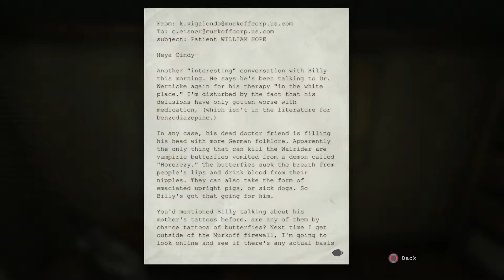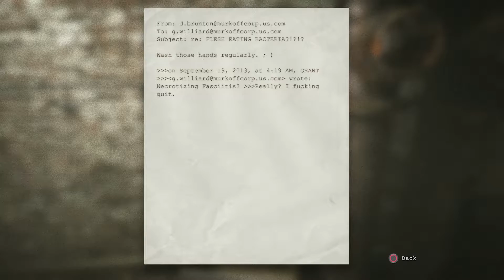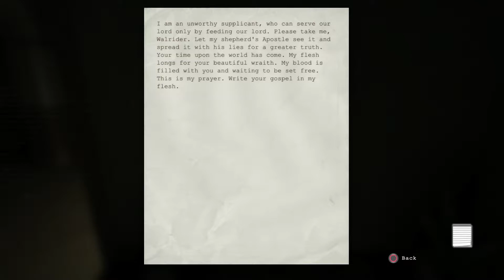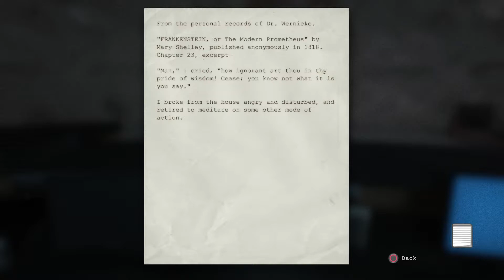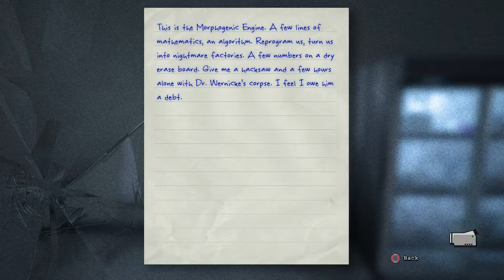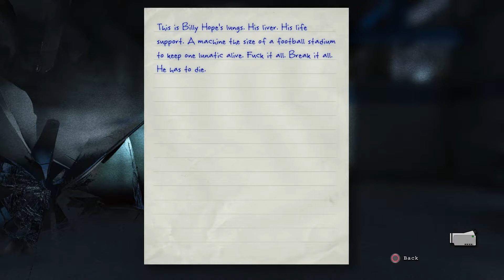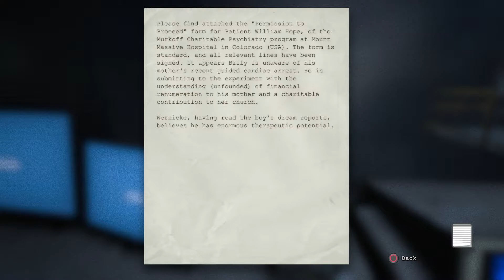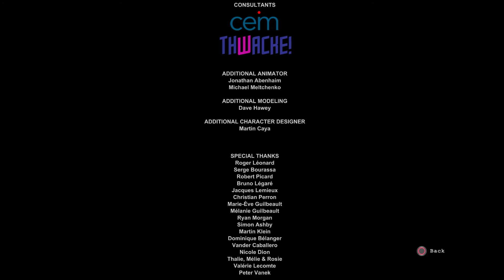Outlast Trophy Gameplay Walkthrough Part 5 - Return to the Administration Block | Underground Lab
Trophy
PULITZER (Gold)
Collect all documents and complete all recordings

PUNISHED (Silver)
Finish the game